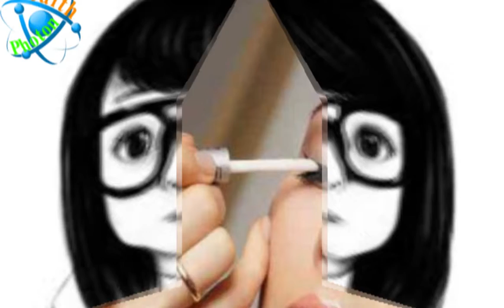गर्मियों में कैसे लाये नेचुरल ग्लो